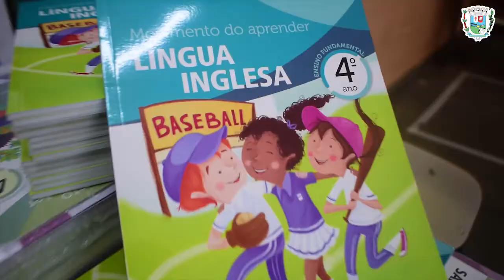PREFEITURA ENTREGA MATERIAL DIDÁTICO DO SESI, NOVO SISTEMA DE ENSINO DA REDE MUNICIPAL